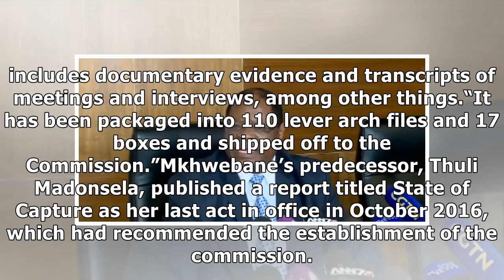Public Protector shares 110 files with state capture inquiry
Public Protector Busisiwe Mkhwebane has shared 17 boxes of documents, emanating from her state capture commission investigation, with Deputy Chief Justice Raymond Zondo, as he prepares for the upcomin...